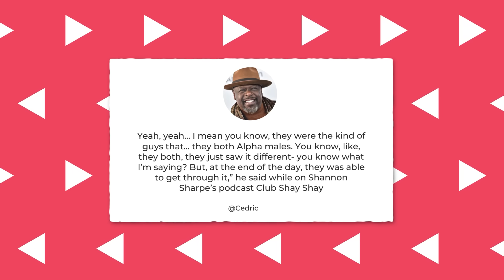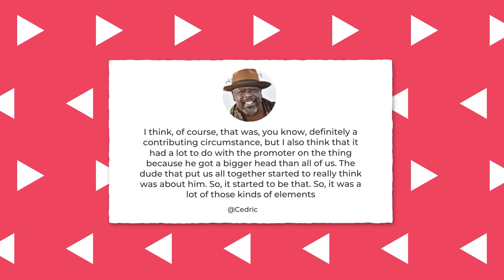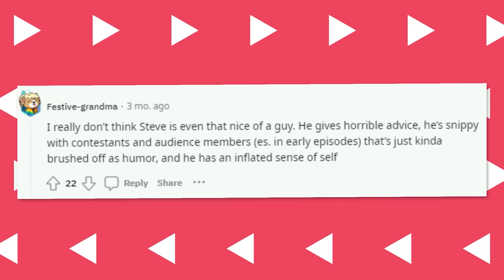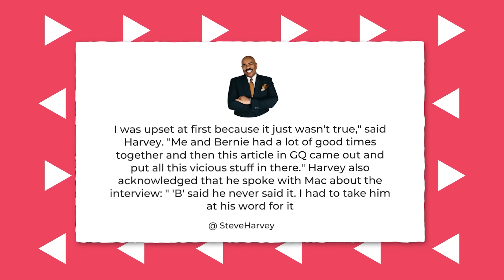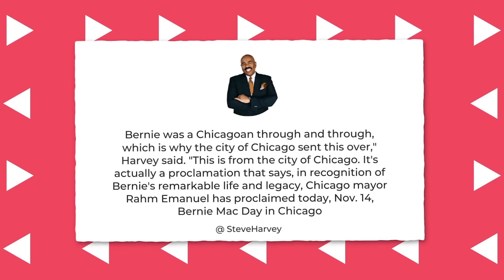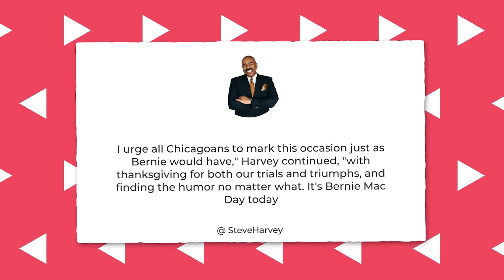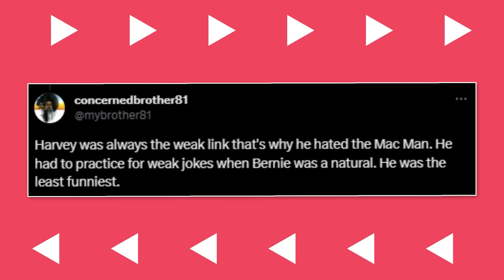DL Hughley Speaks On Steve Harvey Secretly Wanting Bernie Mac GONE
Harvey, at the time though, was alleged to be the smoothest of the performers, but also the most aggressive toward the audience, picking targets in the front row for comments on their hair, clothes, and career prospects. Bernie Mac, on the other hand, had a different approach. Something you could call the most hard-edged, and some of his material ventures away from comedy and into the wounds of real life.